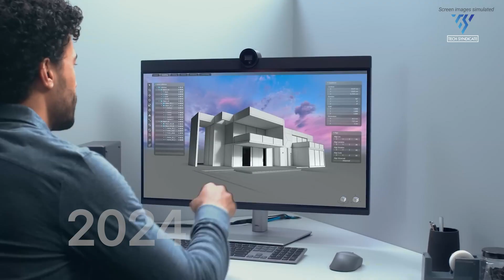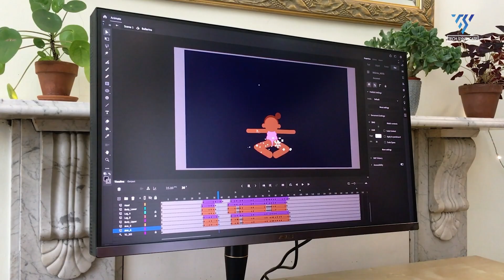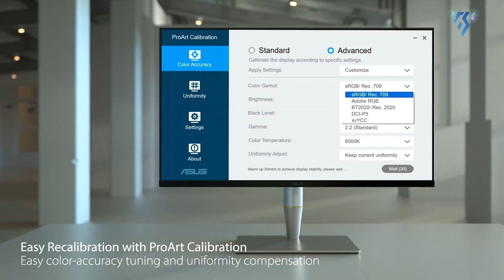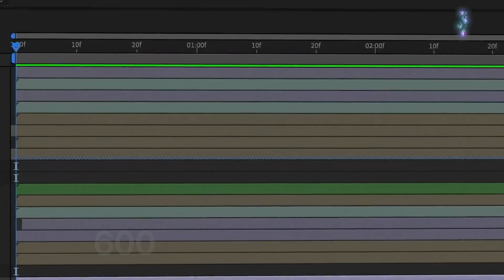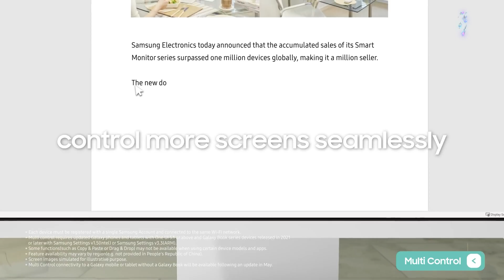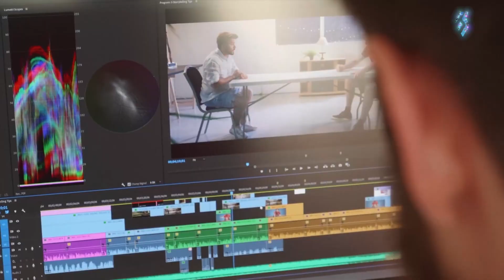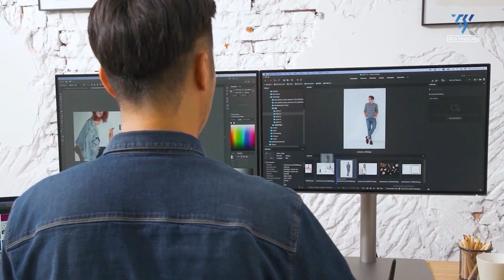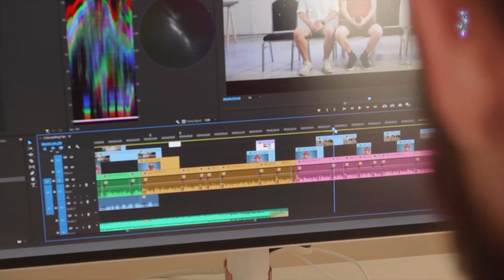7 Best Monitors for M4 Mac Mini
Finding the perfect monitor for your M4 Mac Mini is crucial for maximizing performance and visual quality. The 7 Best Monitors for M4 Mac Mini list features top options tailored for this powerful machine, ensuring stunning 4K resolution, color accuracy, and seamless compatibility. Whether you’re a designer, gamer, or professional, these monitors pair perfectly with the M4 Mac Mini, enhancing productivity and delivering an exceptional viewing experience for all your needs.

00:57 - Asus ProArt PA279CV
02:03 - Dell Ultrasharp U3224KB
02:56 - Apple Studio Display
03:52 - Samsung M80C Smart Monitor
04:58 - MSI Prestige PS341WU
05:54 - BenQ PD2725U
06:55 - Dell UltraSharp U2723QE
 Video Sources: @ASUSUK @ASUS @Dell @Apple @SamsungUS @Samsung @samsunguk @MSI @BenQEurope @BenQindGurgaon